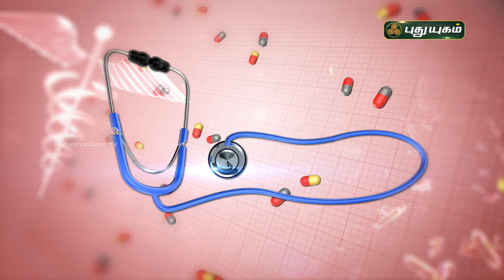வீசிங், ஆஸ்துமா இருப்பவர்கள் எதை சாப்பிடலாம்? எதை சாப்பிட கூடாது? Wheezing & Asthma | Doctor On Call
வீசிங், ஆஸ்துமா இருப்பவர்கள் எதை சாப்பிடலாம்? எதை சாப்பிட கூடாது?

Dr. Anitha
RJR Hospital,